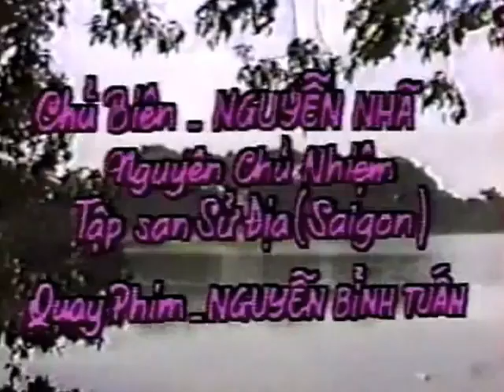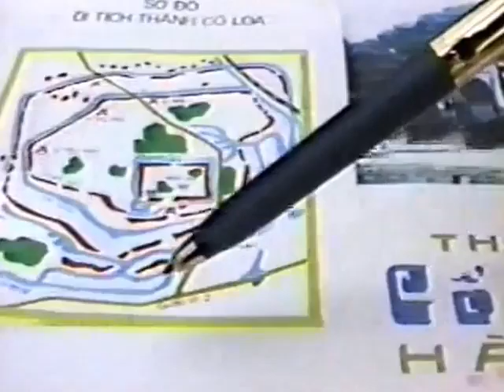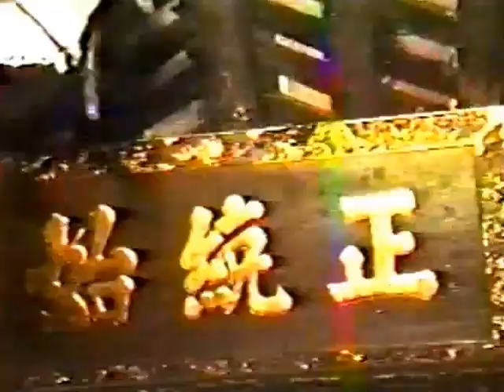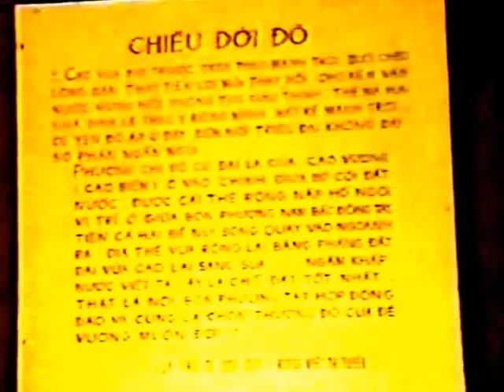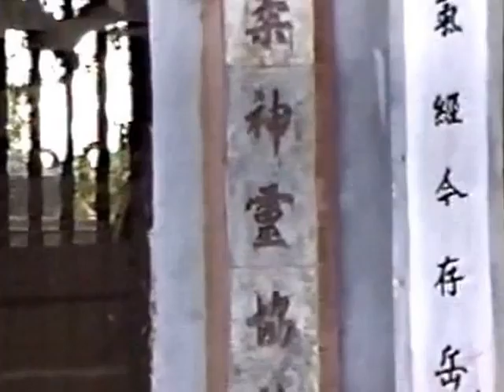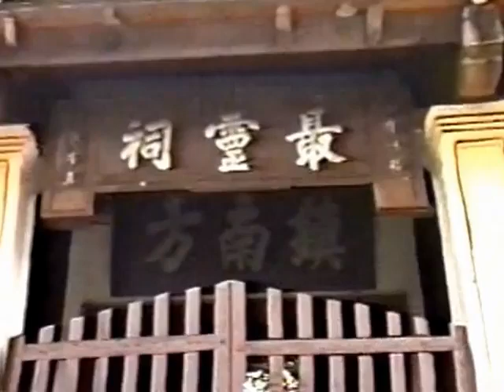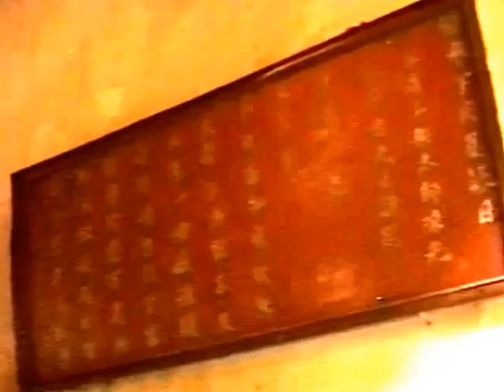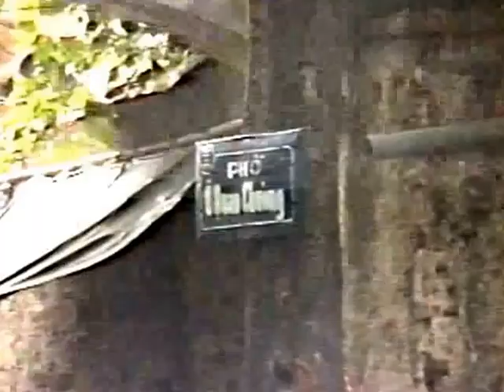THĂNG LONG HÀ NỘI XƯA - TẬP 1